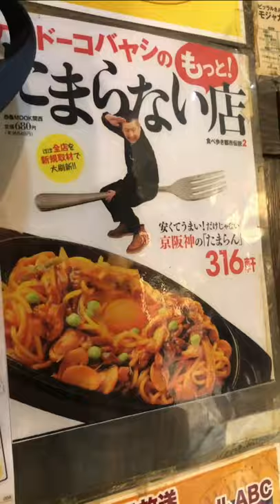大阪編⑥(新大阪) 絶品！旨辛モジャカレー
【モジャカレー】📍大阪新大阪
絶品！旨辛モジャカレーが美味しいケンコバもオススメで有名人御用達のお店『モジャカレー』

ここはネギビーフカレー、卵トッピングがオススメ！

量もしっかりあり食べ応えあり！
このサラサラなルーの中にスパイスがしっかり効いて旨味と辛味が絶妙で、卵と絡めるとマイルドになってむっっちゃ美味しい！

お土産としても喜ばれるので是非！
次回はこちら！それじゃあまた！

☆他にもプロフィールページに多数オススメ店を掲載してます☆

【モジャカレー】📍新大阪

それじゃあまた！

🚶‍♂️新大阪駅から徒歩2分

見つけづらい穴場カレー✨